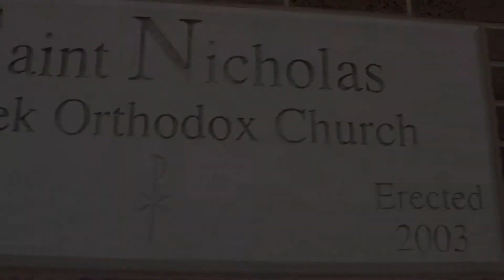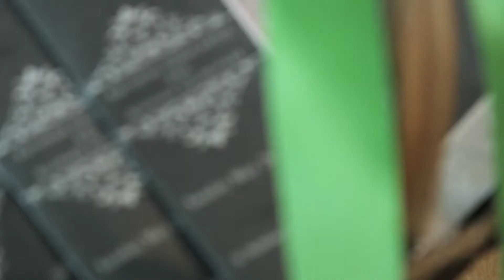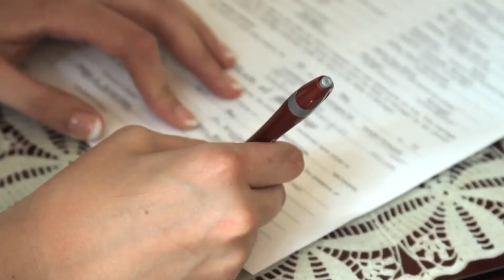Katie & Stephen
JK Productions Professional Wedding Videography